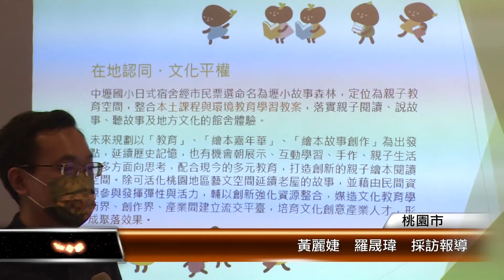張善政參觀壢小故事森林 關懷社會弱勢│T-NEWS聯播網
桃園市中壢「壢小故事森林」是一棟日式建築，在2018年完成修復，目前委託給真善美福利基金會營運。現場除規劃親子活動，也用心培養院生解說導覽能力。桃園市長候選人張善政今天特別前往參觀，由院生接待，為他導覽解說。